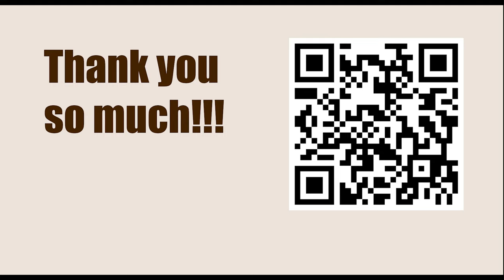Titled Tuesday 21th Mar Late 2023 - Round: 7 || Vladimir Kramnik vs Vladimir Fedoseev